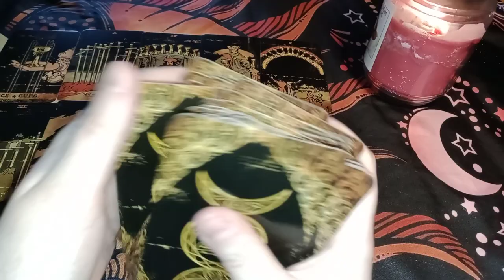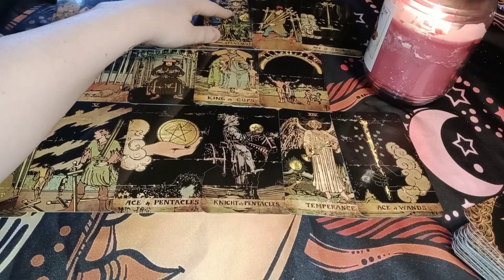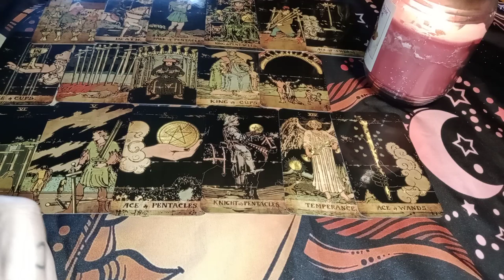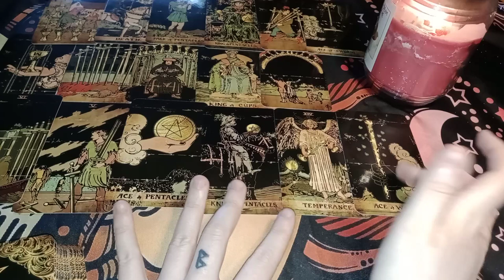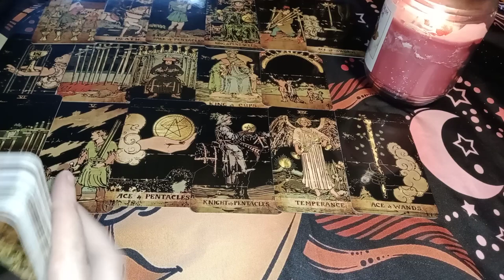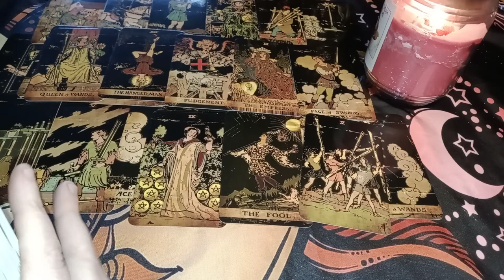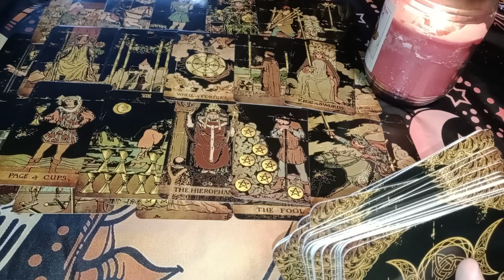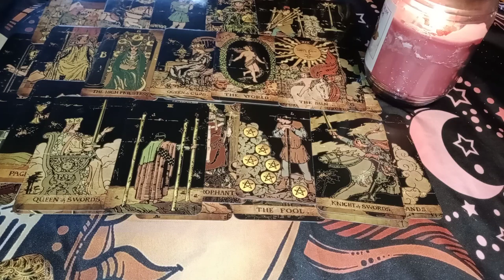ARIES - EMPATHY/UNDERSTANDING YOUR PERSPECTIVE FINALLY - STEPPING UP TO SHOW YOU YOU MATTER TO THEM